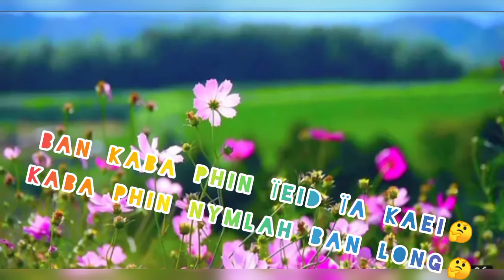🤔Ka Kham Bha Ba Phin Isih Ia Kaei Ba Phi Long..🤔 Khasi Status.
Khasi Status